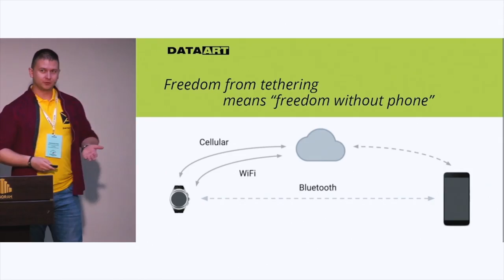IT NonStop 2016: Total Recall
Конференции IT NonStop в 2016 году прошли в Украине, России и Польше. Десятки докладов, тысячи гостей. Вспомнить всё можно здесь: